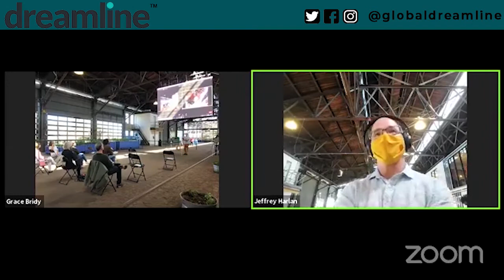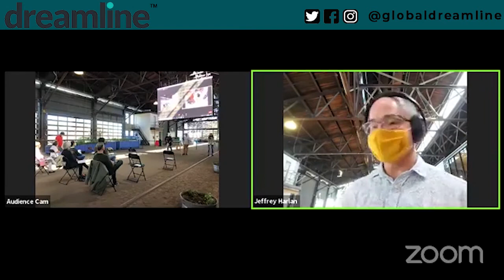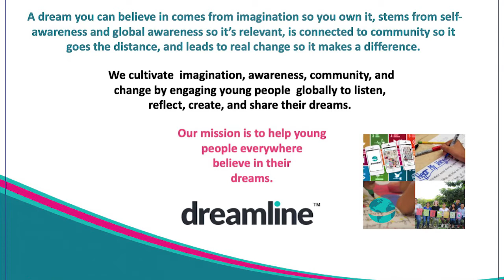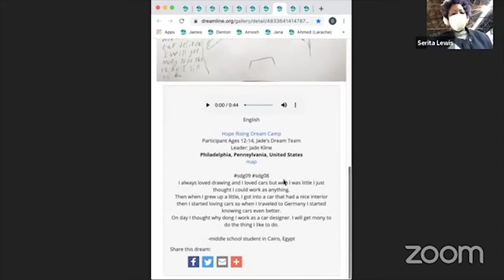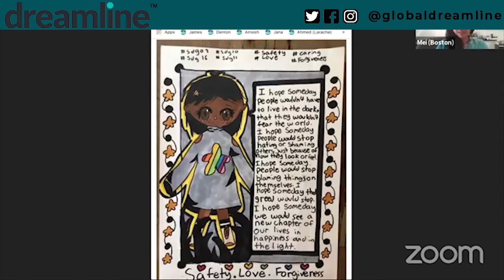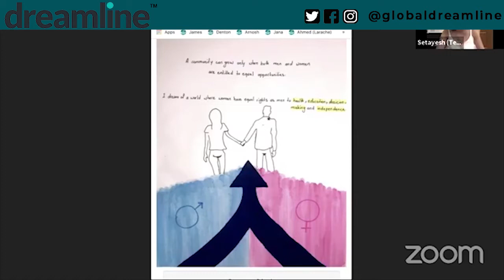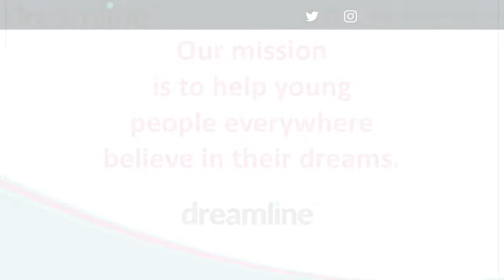Hope Rising Spotlight 2020 @ Cherry Street Pier & Zoom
September 20, 2020 Hope Rising Spotlight: voices and visions of students, youth leaders, and teachers around the world. Recorded from live Zoom event at Cherry Street Pier, Philadelphia and broadcast on Zoom and FB Live .